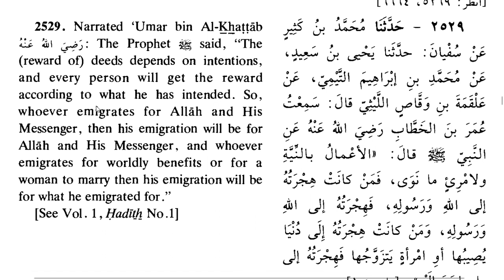Sahih Al Bukhari Hadith 2529: What about those good deeds which people do for show-off?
According to the Hadith 2529 of Sahih Al-Bukhari, our actions depend on our intentions. If we are doing good for showoff purposes and to please people, then we'll not get any reward from Allah almighty.

حديث 2529

حَدَّثَنَا مُحَمَّدُ بْنُ كَثِيرٍ ، عَنْ سُفْيَانَ ، حَدَّثَنَا يَحْيَى بْنُ سَعِيدٍ ، عَنْ مُحَمَّدِ بْنِ إِبْرَاهِيمَ التَّيْمِيِّ ، عَنْ عَلْقَمَةَ بْنِ وَقَّاصٍ اللَّيْثِيِّ ، قَالَ : سَمِعْتُ عُمَرَ بْنَ الْخَطَّابِ رَضِيَ اللَّهُ عَنْهُ، عَنِ النَّبِيِّ صَلَّى اللَّهُ عَلَيْهِ وَسَلَّمَ، قَالَ : الْأَعْمَالُ بِالنِّيَّةِ ، وَلِامْرِئٍ مَا نَوَى ، فَمَنْ كَانَتْ هِجْرَتُهُ إِلَى اللَّهِ وَرَسُولِهِ فَهِجْرَتُهُ إِلَى اللَّهِ وَرَسُولِهِ ، وَمَنْ كَانَتْ هِجْرَتُهُ لِدُنْيَا يُصِيبُهَا أَوِ امْرَأَةٍ يَتَزَوَّجُهَا فَهِجْرَتُهُ إِلَى مَا هَاجَرَ إِلَيْهِ. (صَحِيحٌ)

Narrated `Umar bin Al-Khattab: The Prophet (ﷺ) said, “The (reward of) deeds depend on intentions, and every person will get the reward according to what he intends. So, whoever migrated for Allah and His Apostle, then his migration will be for Allah and His Apostle, and whoever migrated for worldly benefits or for marrying a woman, then his migration will be for what he migrated for.” (صَحِيحٌ)

´ہم سے محمد بن کثیر نے بیان کیا، انہوں نے کہا ہم سے سفیان بن عیینہ نے بیان کیا، انہوں نے کہا ہم سے یحییٰ بن سعید نے بیان کیا، ان سے محمد بن ابراہیم تیمی نے، ان سے علقمہ بن وقاص لیثی نے، کہا کہ میں نے عمر بن خطاب رضی اللہ عنہ سے سنا کہ   نبی کریم صلی اللہ علیہ وسلم نے فرمایا ”اعمال کا مدار نیت پر ہے اور ہر شخص کو اس کی نیت کے مطابق پھل ملتا ہے۔ پس جس کی ہجرت اللہ اور اس کے رسول کے لیے ہو، وہ اللہ اور اس کے رسول کے لیے سمجھی جائے گی اور جس کی ہجرت دنیا کے لیے ہو گی یا کسی عورت سے شادی کرنے کے لیے تو یہ ہجرت محض اسی کے لیے ہو گی جس کی نیت سے اس نے ہجرت کی ہے۔“   (صَحِيحٌ)